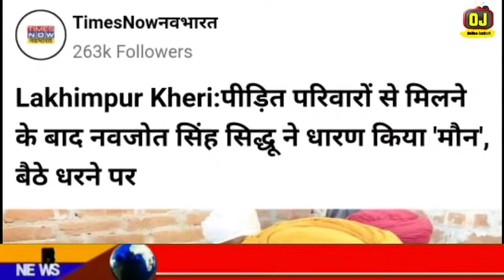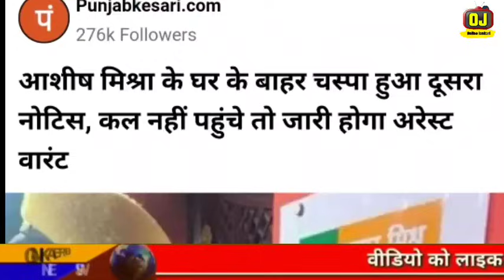Today Breaking News | पंजाब चुनाव ओपिनियन पोल | फटाफट खबरें | मुख्य समाचार | The Khabar Tv